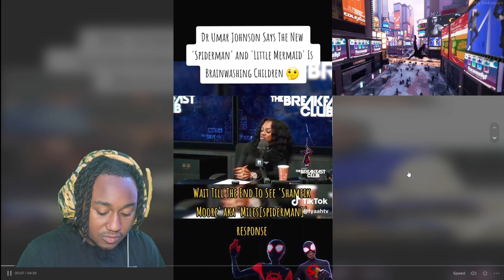Dr. Umar CALLS OUT interracial love in Spider-man ATSV and Little Mermaid!